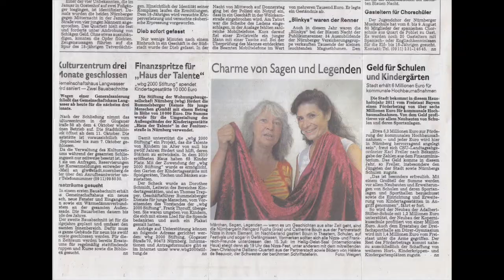Spectacle zones humides